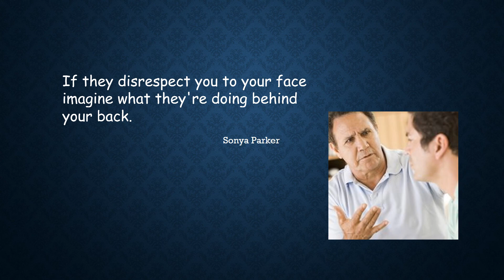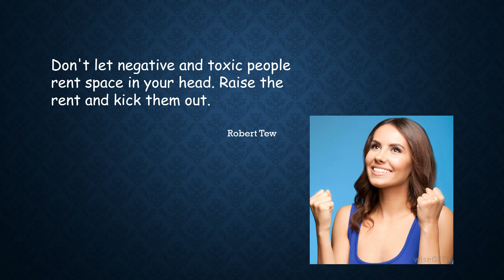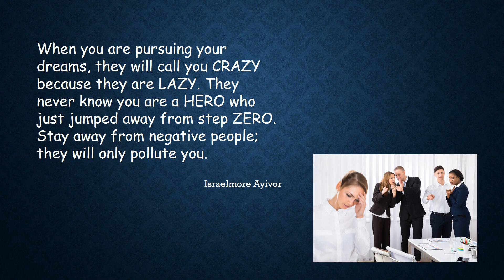Negative People Sayings and Quotes